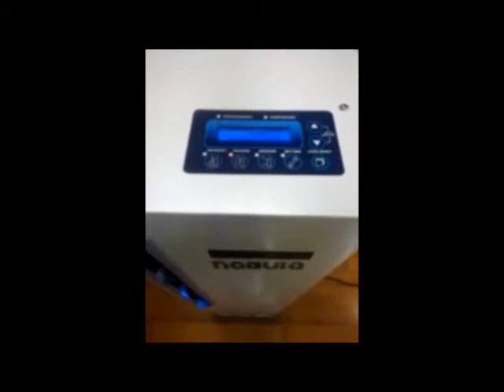Nebulizer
This equipment is for keeping sanitizing the human and the room by spraying hypochlorous acid water.The virus and bacteria which are bonding to clothes of human who is coming into the room be sanitized by spraying hypochlorous acid water from this equipment, and then virus and bacteria which are drifting in the room are sanitized by periodic spraying of intermittent mode constantly.